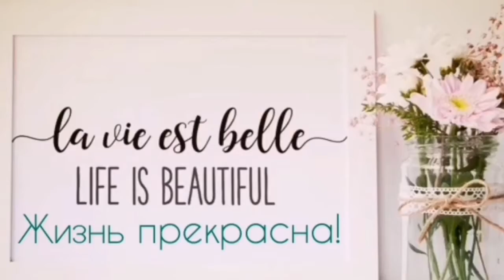👌👍Супер-КЕКС с фруктами/ ФруктОвый марьЯж/ Праздничная выпечка - всем на радость!/Cake aux fruits #5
Кекс с фруктами!
Праздничная выпечка - всем на радость!

Рецепт и продукты:
1. Жиры: - сливочное масло 125 гр
                  - растительн масло 15 гр
                  - сметана 1 стол ложка
                  - масло апельсина 1 ч. л.
2. Сахар - 210 гр
3. Яйцо куриное - 3 шт
4. Мука - 300 гр
5. Разрыхлитель - 1,5 ч. л.
6. Кардамон молотый - 3 щепотки
7. Персик - 3 шт
8. Вишня - 300/400 гр
9. Крахмал для обваливания фруктов

1. Жиры растереть с сахаром
2. Добавить яйца, по одному
3. Всыпать муку с разрыхлителем и кардамоном
4. Выкладывать тесто в смазанную форму по частям, вкладывая на каждую часть вишню и персики, нарезанные на небольшие кусочки, обваленные предварительно в крахмале
5. Выпекать в разогретой до 180° духовке приблизительно 1 час, до сухой спички
6. Кекс остудить, вынуть из формы и посыпать перед подачей сахарной пудрой
7. Приятного аппетита!

CAKE AUX FRUITS
Recette et produits:
1. Graisses: - beurre 125 gr
 - huile végétale 15 gr
 - crème fraîche 1 cuillère à soupe
 - huile d'orange 1 c à t
2. Sucre - 210 gr
3. Oeuf - 3 PCs
4. Farine - 300 gr
5.  Levure chimique - 1 sachet
6. Cardamome moulue-3 pincées
7. Pêche - 3 pièces
8. Cerise - 300 / 400 gr
9. Fécule pour saupoudrer des fruits

1. Les graisses battre avec du sucre
2. Ajouter les oeufs, un par un
3. Verser la farine (avec la poudre à pâte et la cardamome)
4. Étaler la pâte dans une forme graissée couche par couche, en mettant sur chaque partie des cerises et des pêches, coupées en petits morceaux, désossées préalablement dans lе fécule
5. Cuire au four préchauffé à 180° pendant environ 1 heure, jusqu'à ce qu'il soit sec
6. Laisser refroidir le cake, retirer du moule et saupoudrer avant de servir de sucre en poudre
7. Bon appétit !

Смотрите другие мои видосики и делитесь с другими!